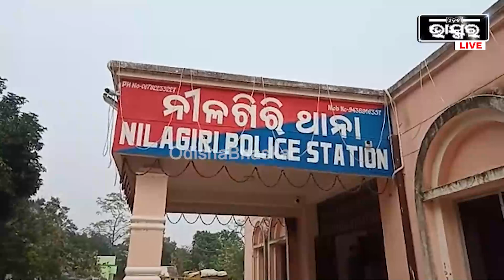ବାଇକ୍ ଆପେ ଆପେ ହୋଇଯାଉଛି ଗାଏବ...ବାଇକ ଚୋରୀ ସିସିଟିଭିରେ ହେଲା କଏଦ...